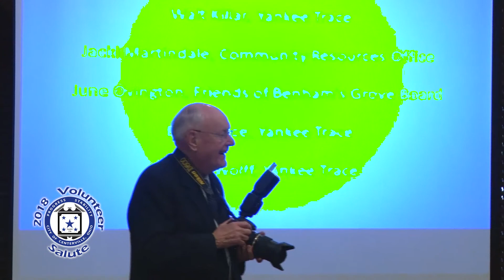Centerville Volunteer Salute, 2018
City of Centerville volunteers were honored in May during the City’s annual Volunteer Salute held at The Golf Club at Yankee Trace. The event recognizes the more than 300 volunteers working in Centerville municipal offices and as members of council-appointed boards and commissions. Volunteers reaching a milestone year of service received a commemorative City pin. Mayor Compton presented the 2018 Mayor's Award for Community Service to Phil McLaughlin, in recognition of her outstanding contributions to the City of Centerville.